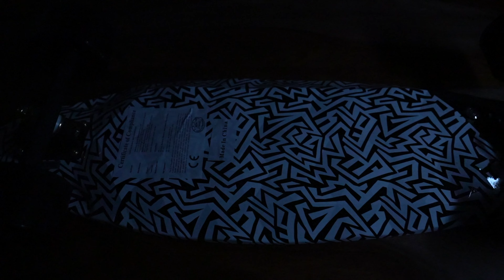MAXFIND MAX2 PRO le petit skateboard électrique avec une grande autonomie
Dans cette vidéo, je vous présente en détail le skateboard électrique MAXFIND MAX2 PRO, une véritable révolution dans le monde de la mobilité électrique. Ce skateboard combine à la perfection performance, style et polyvalence pour offrir une expérience de conduite exceptionnelle.

Le MAXFIND MAX2 PRO est équipé d'un moteur puissant qui offre une accélération impressionnante, vous permettant de vous déplacer rapidement et en douceur. Sa batterie longue durée vous garantit des trajets prolongés sans avoir à vous soucier de la recharge fréquente. Les roues robustes assurent une adhérence optimale sur différents types de surfaces, que vous soyez en ville ou sur des routes plus accidentées.

La télécommande ergonomique vous donne un contrôle total sur votre vitesse et votre direction, offrant une expérience de conduite intuitive. De plus, le MAX2 PRO est conçu pour être portable et léger, ce qui en fait le compagnon idéal pour les déplacements urbains.

Dans cette vidéo, je vous montre non seulement les caractéristiques techniques du MAXFIND MAX2 PRO, mais je partage également mon expérience personnelle de conduite. Vous découvrirez pourquoi ce skateboard électrique est devenu mon choix préféré pour mes déplacements quotidiens.

N'oubliez pas de regarder la vidéo complète pour obtenir tous les détails et les avantages de ce skateboard électrique révolutionnaire. Si vous recherchez une solution de mobilité électrique pratique et performante, le MAXFIND MAX2 PRO pourrait bien être la réponse à vos besoins.